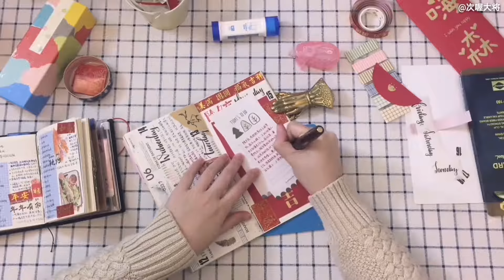【次将】0212-0218一周手帐更新（脑洞待开发）|周更vol.18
没想好春节手帐排版就一直拖着..
结果在脑洞不足时完成这周手帐..
看来脑洞还是需要充值呀...

[BGM]
*樱花结局 - Busker Busker
*除了春天爱情和樱花 - HIGH4/IU